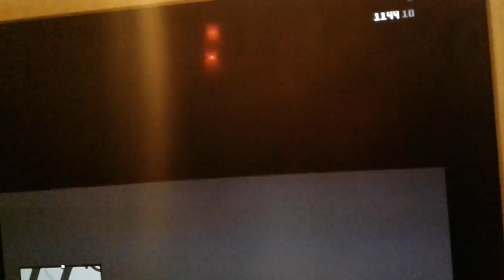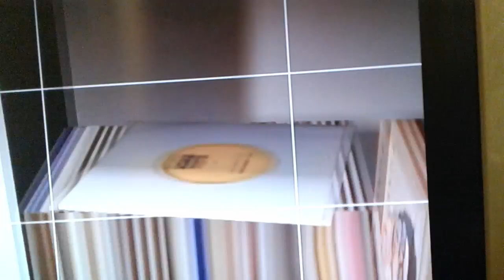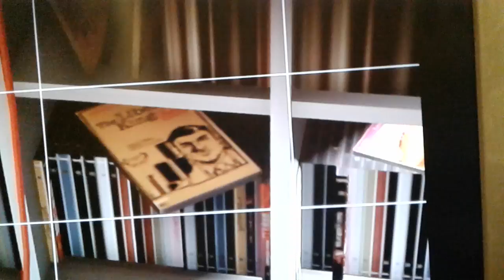New Easter eggs in gta 5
Discord Jman voices and more
Facebook Jman voices
Ingram Jman cat
Snap chat jman19841